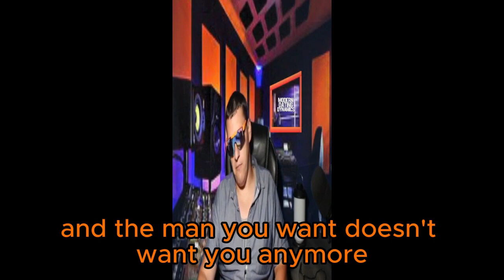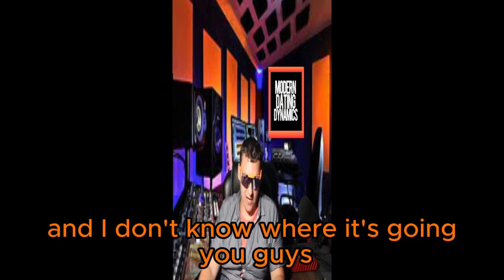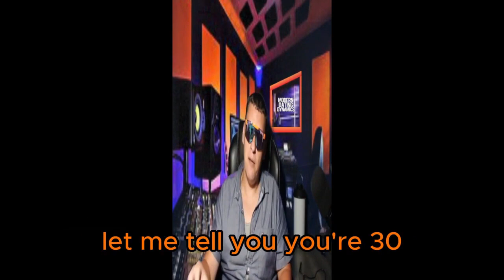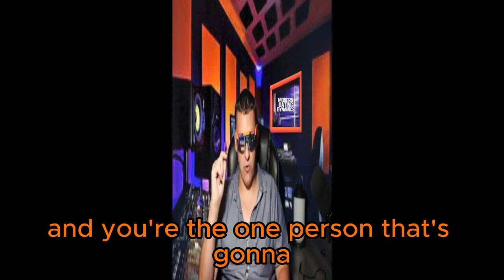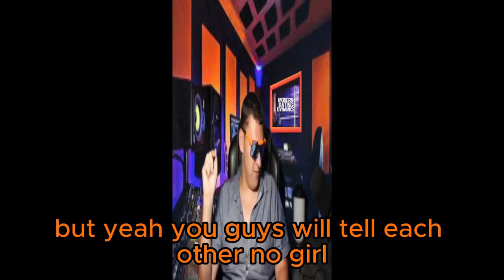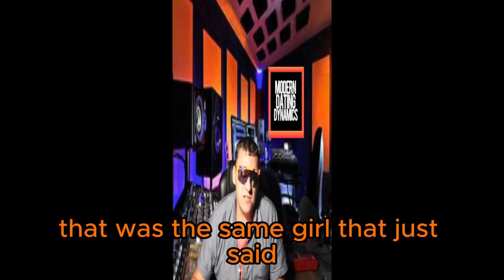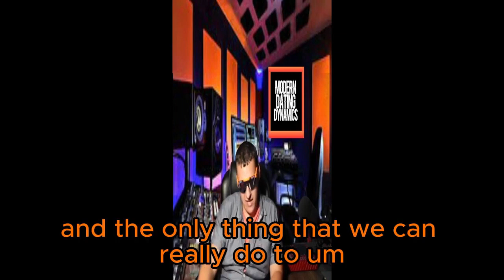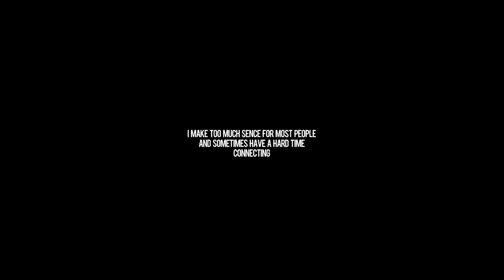The Current Dating Dynamic in the U.S